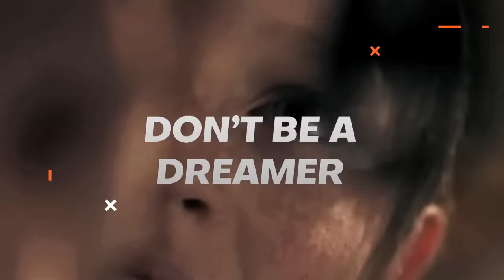ENERGETIC MOTIVATIONAL VIDEO By Sandeep Maheshwari | INSPIRATIONAL QUOTES IN HINDI